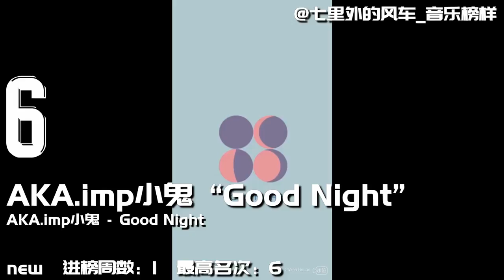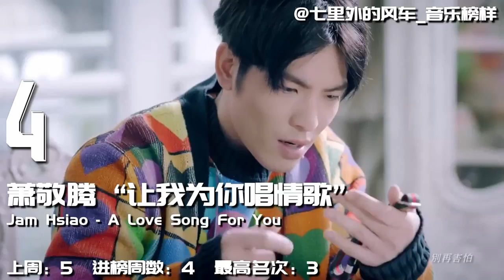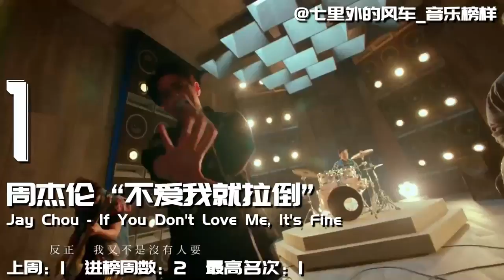Hito流行音樂全金榜（原Hito全球流行音樂金榜）2018年第23周Top20 冠軍寶座上他無可撼動